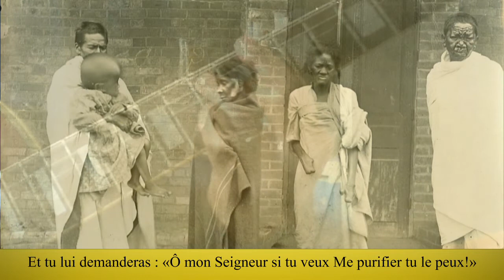Un lépreux purifié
Jésus déradicalise la religion d'un lépreux (Luc ch.5, v.12 à 16)
(A/C Mino Randria)
Paroles :
Comme il était dans l’une de ces villes
Un homme couvert de la lèpre se trouvait là
Couvert de plaies, de honte et si fébrile
Face contre terre devant le Seigneur il tomba

Et il lui demanda :
ô mon Seigneur si tu veux
me purifier tu le peux
Et Il lui répondit : je le veux, sois purifié

Si tu confesses tes limites humaines
Dieu est fidèle pour te pardonner ta haine
Dans sa justice il pourra te purifier
Sans condition sa foi pourra te justifier